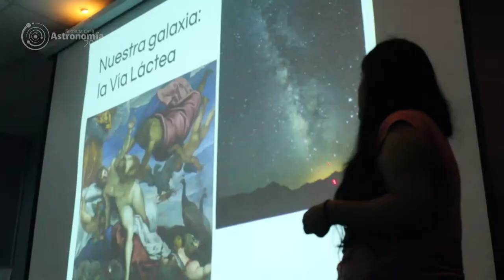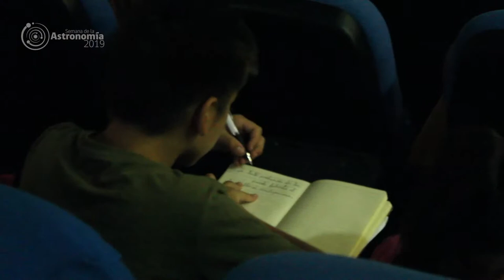Semana de la Astronomía Arica y Parinacota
Semana de la Astronomía organizada por la Universidad de Tarapacá a través de sus programas PAR Explora Arica y Parinacota y American Corner.

Lunes 18 de marzo. Charla “Una excursión por un Universo en expansión” – Dr. Mario Hamuy. En la charla dirigida a estudiantes y público general,  el astrónomo llevó a los asistentes a un viaje por el universo, pasando por exoplanetas, nebulosas planetarias, supernovas, materia oscura, agujero negros y que culmina en uno de los hitos de la cosmología: la expansión acelerada del universo,  planteando cuestiones tan fundamentales como qué es una supernova, de qué forma se miden las distancias entre galaxias, qué pasó después del big bang. Todo esto acompañado de anécdotas personales del astrónomo e imágenes que ayudaron a graficar estos temas y una interrogante central, ¿está  el universo diseñado para nosotros o el nuestro es uno más entre un sinnúmero de universos paralelos?

Miércoles 20 de marzo. Charla “Arqueología Galáctica: develando los fósiles de la Vía Láctea – Dra. Camila Navarrete. La charla dirigida a público general y estudiantes se planteó sobre la búsqueda y estudio de los remanentes o restos estelares de los episodios más tempranos de la formación de la Vía Láctea, que buscó explicar cómo se puede reconstruir la historia de nuestro hogar en el Cosmos, gracias a los restos fósiles que se pueden identificar de ella. El trabajo que expuso la astrónoma es pionero: no existían mapas detallados de estos restos fósiles de la Vía Láctea hechos desde el hemisferio sur, y todo lo que se sabía del pasado de la Vía Láctea venía de registros del cielo que se puede ver desde el hemisferio norte.

Jueves 21 de marzo. Charla “Pequeños Mundos alrededor de pequeñas Estrellas” -  Dra. Bárbara Rojas-Ayala. Charla dirigida a público general donde mostró cómo en la oscuridad del espacio la búsqueda de planetas es un proceso complejo, por lo que se deben utilizar métodos indirectos para detectarlos, como son las estrellas que estos orbitan.

Viernes 22 de marzo. Charla “Pequeños Mundos alrededor de pequeñas Estrellas” -  Dra. Bárbara Rojas-Ayala. En la charla dirigida a estudiantes de la Escuela rural de Chaca en Arica, donde la astrónoma mostró cómo en la oscuridad del espacio la búsqueda de planetas es un proceso complejo, por lo que se deben utilizar métodos indirectos para detectarlos, como son las estrellas que estos orbitan.

Viernes 22 de marzo. Documental “The Big Picture” (CUATRO SESIONES)- Diego Errázuriz. En el documental exhibido a público general y estudiantes “The Big Picture”, diez años después de ver a Saturno a través de su telescopio, un joven aficionado decide ir en busca de la historia del Universo y se embarca en un viaje que lo llevó a conocer a algunos de los principales cosmólogos del mundo. ¿Cómo comenzó todo? ¿Cuál es el futuro del universo? y ¿Cómo afecta este conocimiento nuestra visión de la vida? Estas son algunas de las preguntas que estos historiadores del Universo reflexionan en este viaje de descubrimiento.

Viernes 22 de marzo. Charla “Turismo Exoplanetario: un viaje por los nuevos mundos de la vecindad solar” -  Dra. Bárbara Rojas-Ayala. En la charla dirigida a estudiantes y público general la astrónoma invitó a imaginar visitas a exoplanetas potencialmente habitables descubiertos desde Chile. Y es que la curiosidad del ser humano nos ha llevado a explorar culturas, países, continentes y los océanos de nuestro planeta. Durante el siglo XX esa curiosidad nos llevó a explorar la Luna con naves tripuladas y el resto del sistema solar con sondas y robots, de los cuales hemos recibido postales asombrosas.